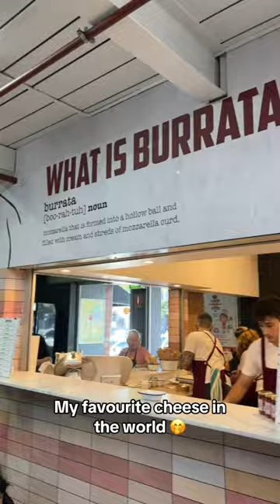✨TOP EATS IN SOUTH MELBOURNE MARKET ✨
✨Top eats in South Melbourne Market✨For 2pp

Here’s our list that covers all of the best foods in SMM:
1. Oysters and fresh seafood (any seafood stall!)
2. CHEESE🧀
- Burrata caprese (Burrata Bar)
- Truffle cheese (The Cheese Room)
3. Seafood paella (Simply Spanish)
4. Pandan croissants (Agathe patisserie)
5. Ricotta cannoli (Cannoleria)

Tag a friend to take on a full course market date😉